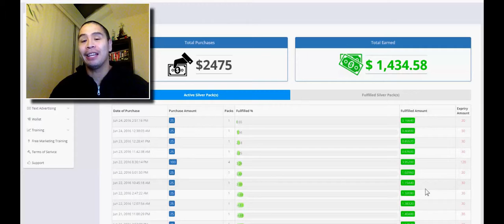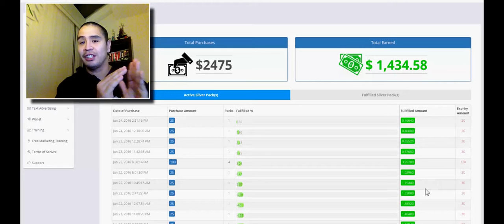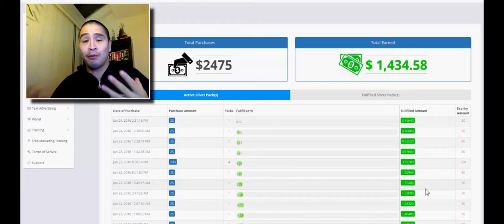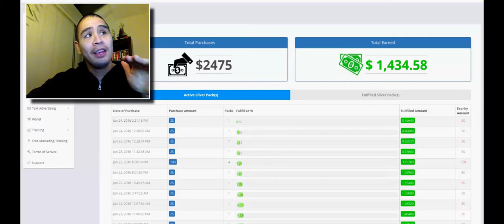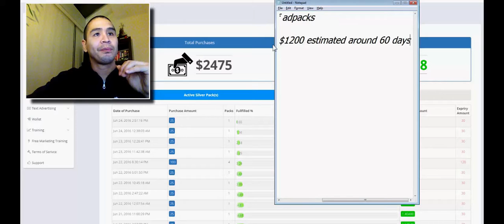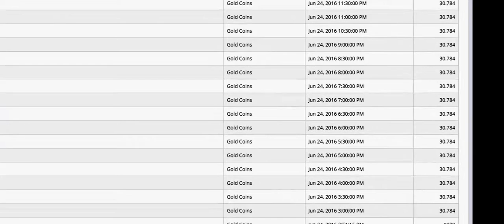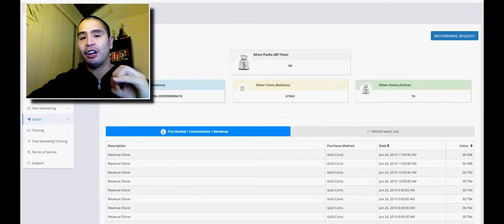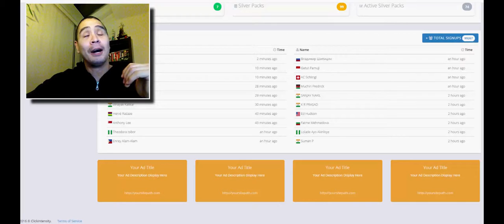How to make money online 2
Ways To Make Money Online From Home - Free Money | Mysurvey
Ways To Make Money Online ` The Easiest Way | Globaltestmarket
How To Make Money Online - Wikihow
Make Money Online: Top Sites &Amp; Apps That Pay - Moneysavingexpert
How To Make Money Online: The Basics - Entrepreneur
50 Legitimate Ways To Make Money From Home In 2016
How To Make Money Online Europe
How To Make A Lot Of Money Online
How To Make Money Online By Clicking Ads
How To Make Money Online Fast And Free
Paypal How To Make Money Blogging In 2016 - How To Make A Website
18 Ways To Earn Money Online From Home Without Investment.